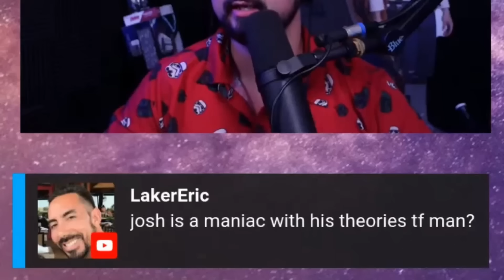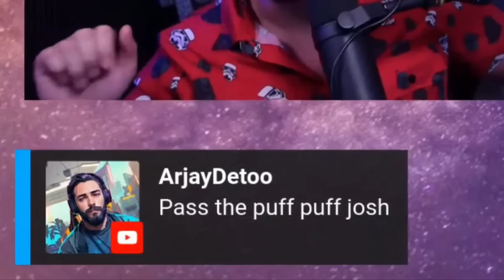Josh has a CRAZY Theory About Ahsoka Episode 4